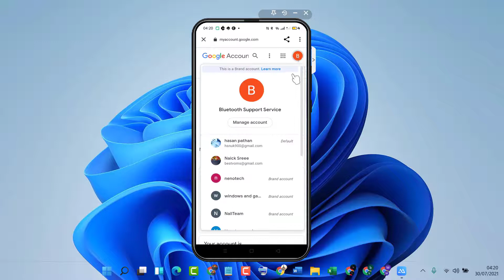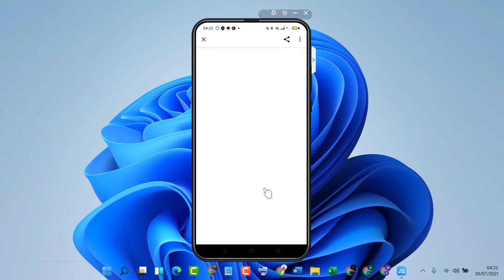How to Logout of YouTube Account on Mobile